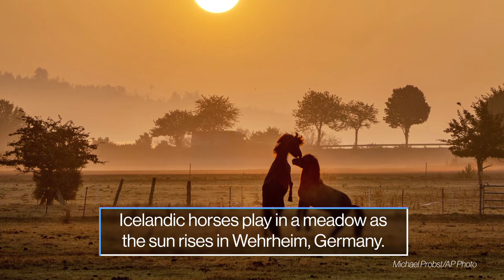Scotland mourns Queen Elizabeth, US Open, Tribute in Light: World in Photos, Sept. 12